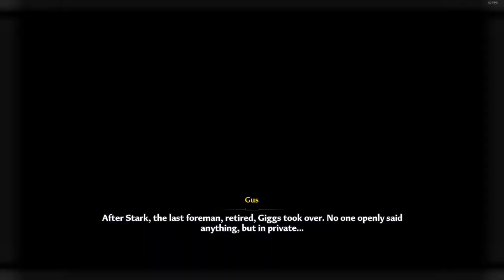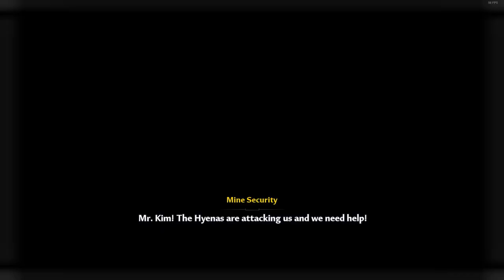[Tower of Fantasy] (2024) Chapter 4 - Truth of Omnium